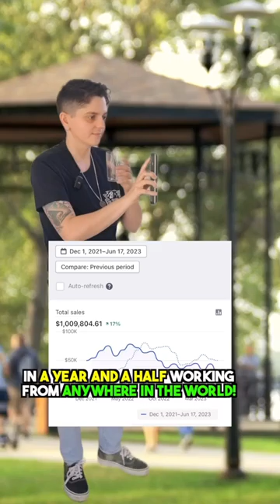When people complain...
E-commerce is without a doubt the best way to change your life 🚀 Thanks to e-commerce, I was able to retire my parents, but my dream car, and invest in other assets like real estate 🏡

Your life is in your hands. Are you ready to take action? 🚀